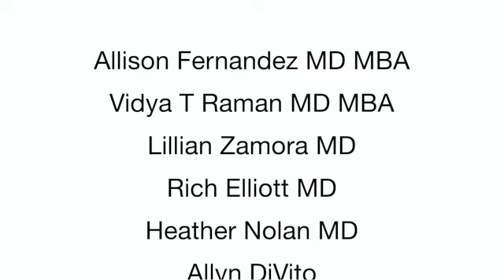Vidya Raman MD MBA Women in Anesthesiology and career development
Anesthesiology is a male dominated specialty. There is a lack of women in leadership positions. To be successful you need to be goal oriented and make sure that the projects you complete fulfill your promotion requirements. Also need to take a risk and apply for positions in leaderships. Learn from the interview experience. Also you can get indirect feedback and can grow from the experience. It is an indirect way to advertise yourself for other leadership positions. Be prepared for your interview not onlyin anesthesia but global issues.